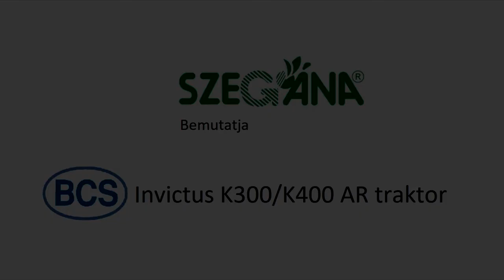Szegána - BCS Invictus K300/K400 AR traktor bemutató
BCS Invictus K300/K400 AR traktor bemutatása.
A traktor megtalálható a 6791 Szeged, Dorozsmai út 143. szám alatt található szegána Kft. telephelyén.